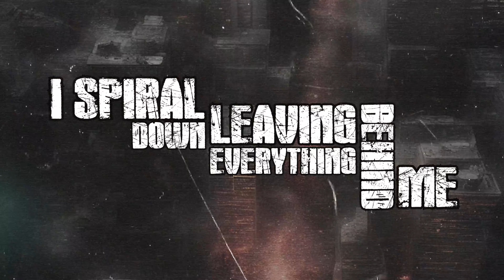Reflected Shadow - The Sickness Inside (Lyrics Video)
The Sickness Inside by Reflected Shadow

Metalcore from Berlin, Germany